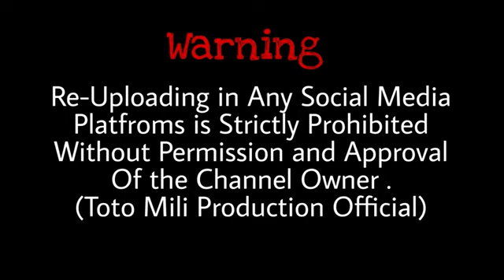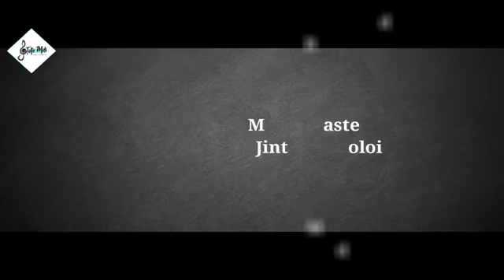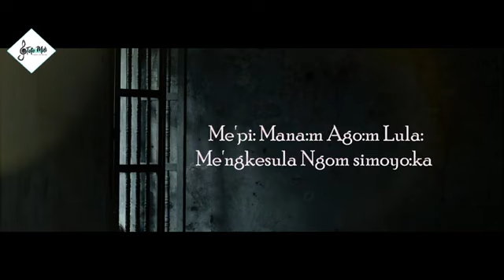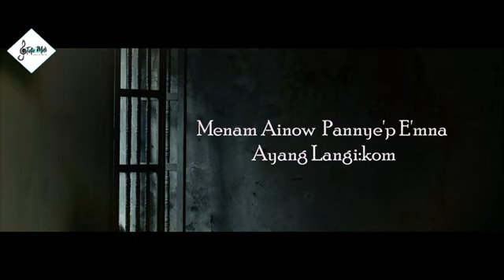Asi Toko 2022